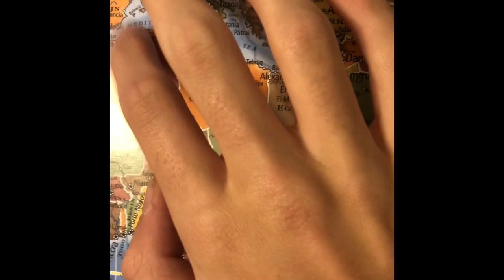ASMR: tapping on my world map poster